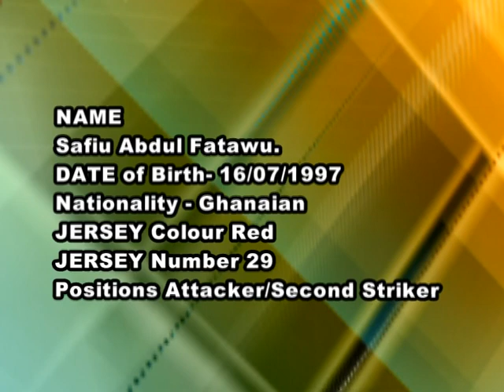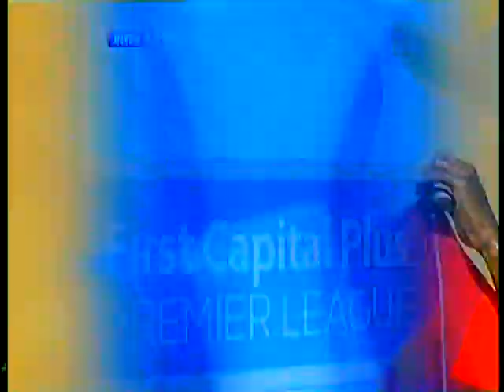Safiu Abdul Fatawu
Safiu Abdul Fatawu is a striker who is equally footed. He players for Inter Allies Football Club.